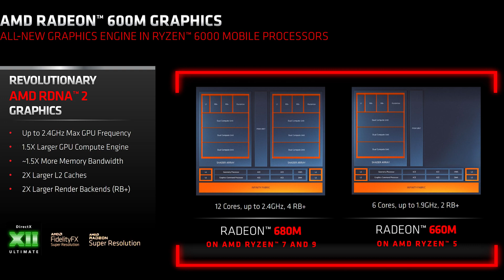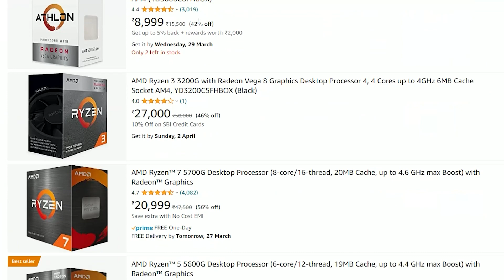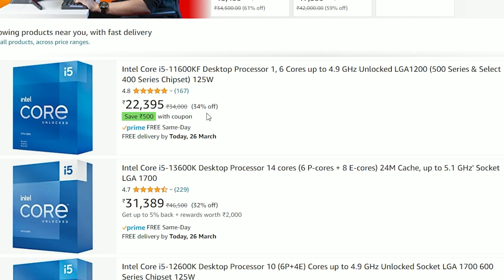Gaming Without Graphics Card In 2023 | Vega Vs Intel UHD Graphics | [ Hindi ]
Hey Guys
In this video I Talk About APU's Which helps you to game without graphics card , so if you guys are on low budget then you can checkout this APU's
and start your gaming in budget.
Time Stamp -
Intro & Overview - 0:00
What Is APU ? 00:53
Why APU Is Good Under Rs.20k - 02:17
AMD & Intel - 02:48
Outro - 05:30
Music Credits -
Beat made by Chuki Beats

AMD APU under 20k
AMD Vega Graphics vs intel uhd
gaming without graphics card

techknightindia